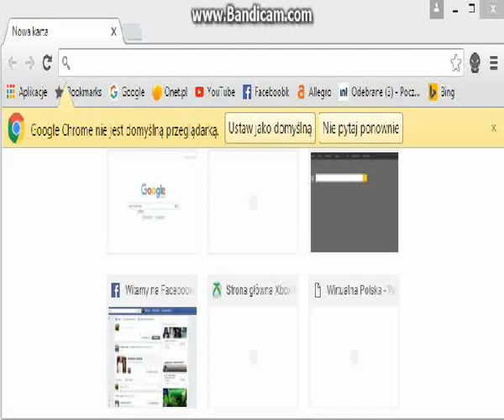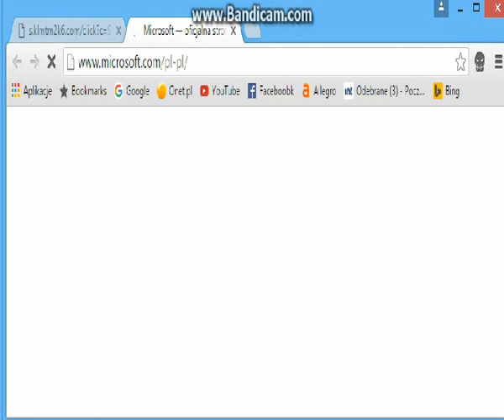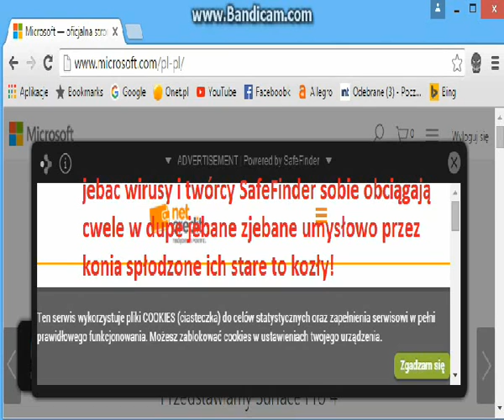PORADNIK... #6 - Jak nie walczyć ze złośliwym oprogramowaniem...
Jak nie walczyć ze złośliwym oprogramowaniem..? Wszystkie skurwiele mi mówią jakie to mają anty-wirusy, a ja to z tym nie walczę zobaczcie dzień z mojego internetu..! Piszcie czy chcecie zobaczyć jak się go pozbyć bo mogę zrobić odcinek...